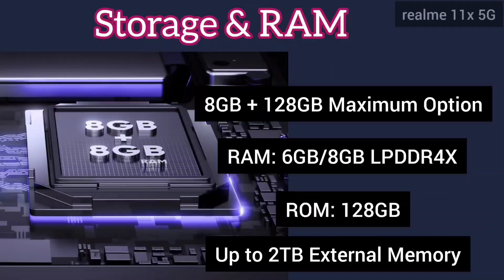realme 11x 5g price in india and specifications